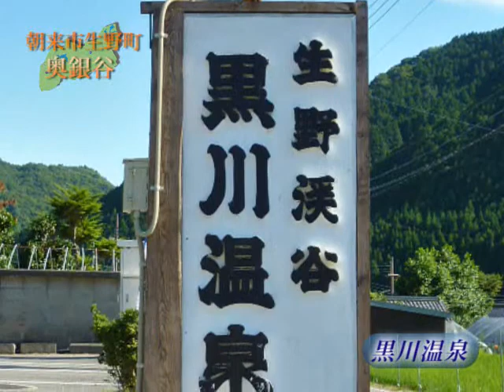奥銀谷の魅力を紹介します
朝来市生野町奥銀谷（黒川）
（小規模集落元気作戦モデル地区）

奥銀谷地域は朝来市生野町の東部に位置しています。
生野銀山の繁栄による鉱山町として形成されてきた地域です。
オオサンショウウオや銀山湖など豊かな自然に恵まれています。